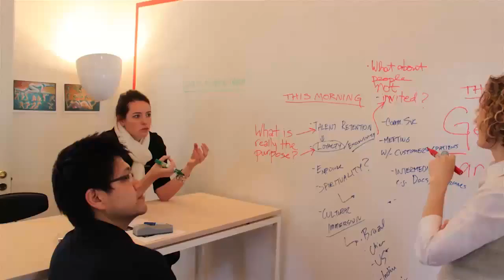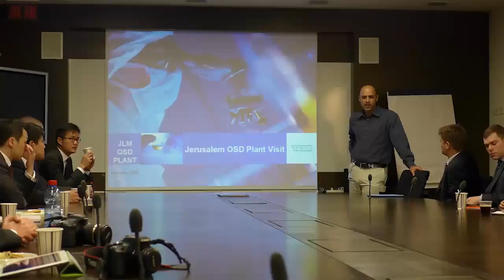How Organizing a Chazen Study Tour Makes You a Better Leader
Designed to enhance the classroom curriculum, Chazen study tours offer students and their faculty adviser an intense, firsthand experience of the business culture of their chosen country or region. During the 7-10 day trips, students meet with leading executives and government officials while visiting businesses, factories, and cultural sites.

Follow the adventures and discoveries of this year's Chazen travel programs through the Chazen Travel blog